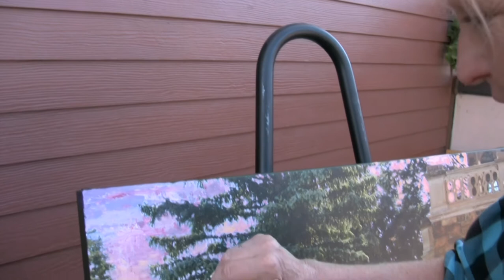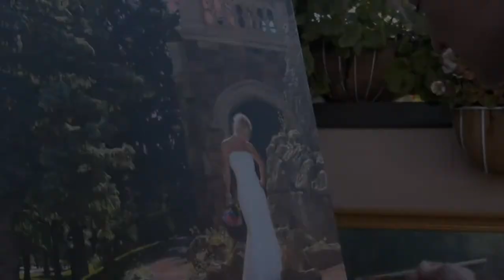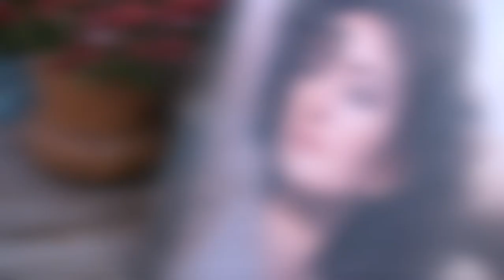Messenjah Media - Margaux Artistry's Photographic Oil Painting - Colorado Springs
There are some brides who appreciate a deeper dimension of fine art and do so by choosing one or a series of images for Margaux to take into the studio and paint in oil. She carefully examines the potential and then begins a series of sketches focusing on the image(s) range of possibilities. The painting may involve brush and pallet knife strokes depending on the preferred artistic statement. Margaux paints in an impressionistic style to adorn the Bride's home with an heirloom salon oil painting on stretcher canvas. She has been commissioned by high profile personalities and celebrities alike.